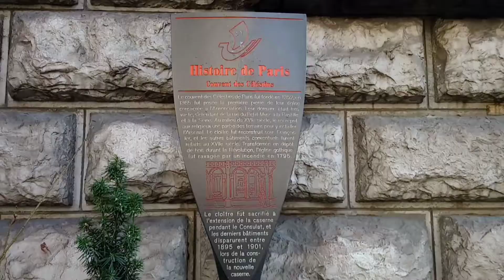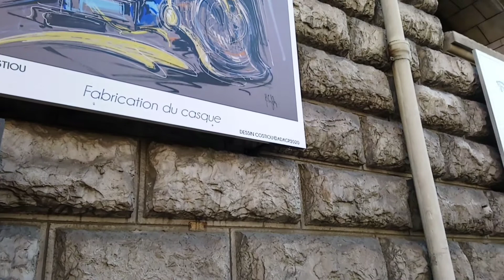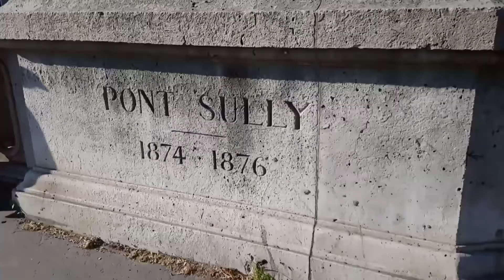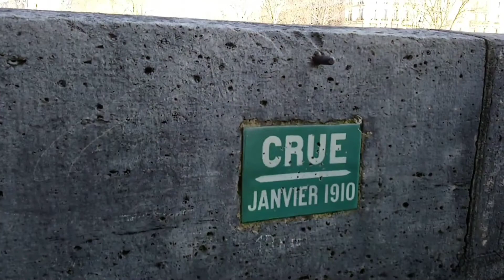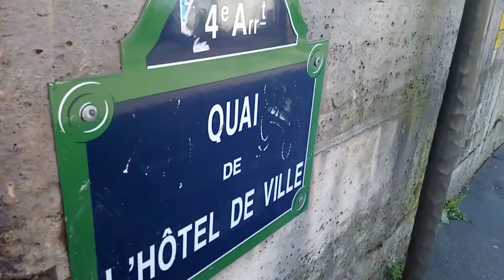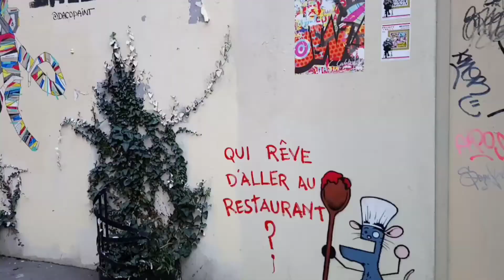Sông Seine lãng mạn ngày nắng - dạo trung tâm Paris ngắm kiến trúc cổ xưa!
Hy vọng các bạn yêu thích vidéo của mình! Bạn nào cần được chia sẻ kinh nghiệm từ cuộc sống  Pháp hãy comment nha, mình rất cám ơn các bạn đã xem vidéo của mình!!